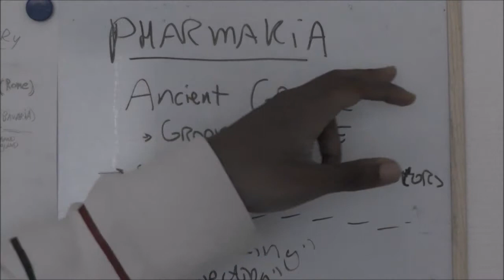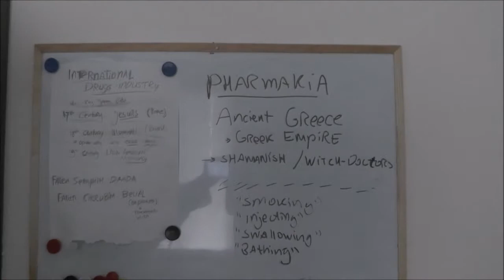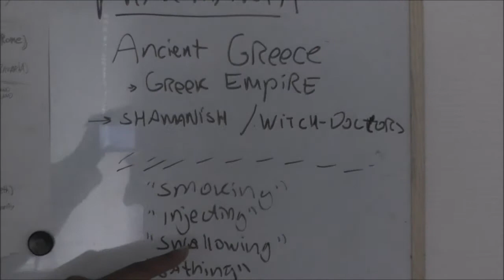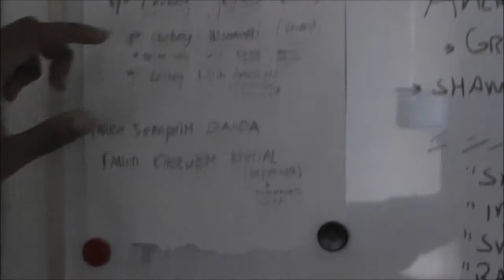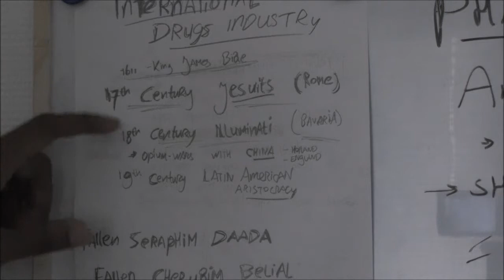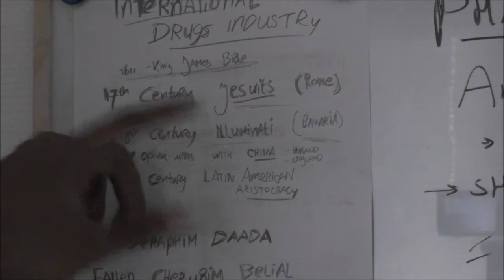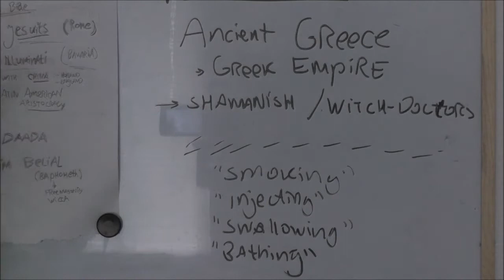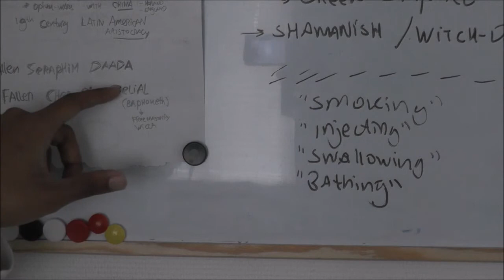Pharmakeia - the truth behind the war on drugs